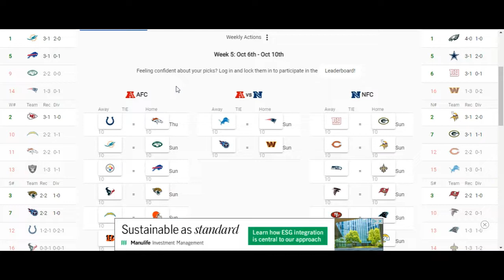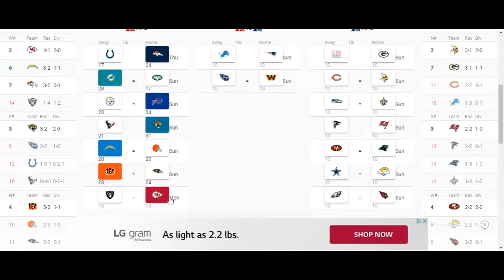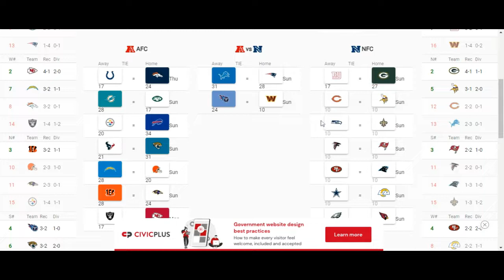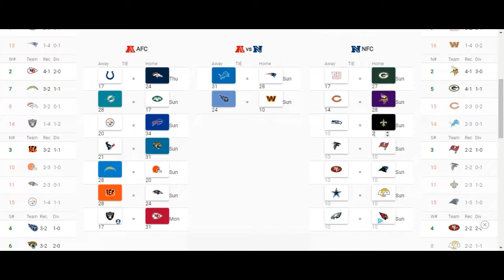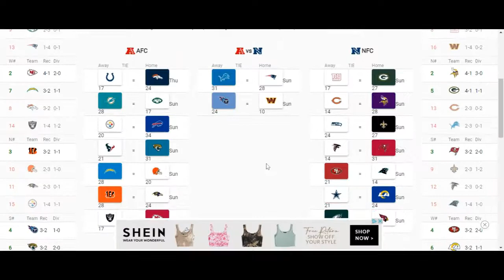My NFL Week 5 Picks